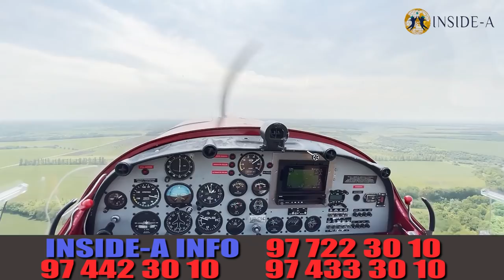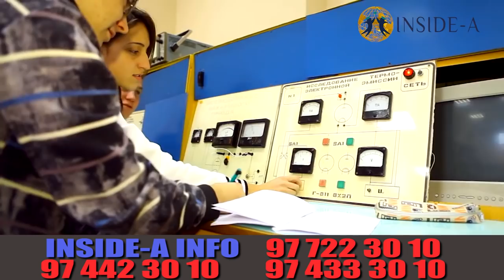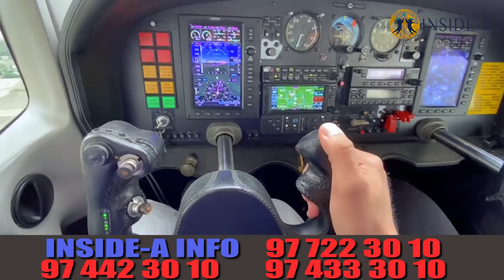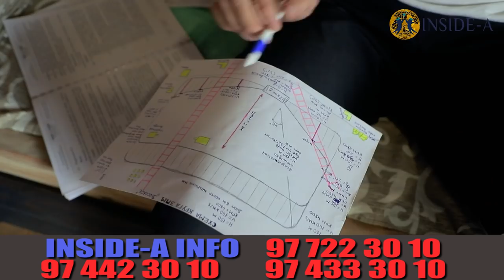УКИШГА КИРОЛМАГАНЛАРГА КАТТА ТАКЛИФ, БУ ВИДЕО ЯКИНЛАРИЗГА ВА СИЗГА КЕРАК, УКРАИНАДАН ТАКЛИФ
Бу мени шахсий телеграмим Кунгирок килманг бу номерни ишлатмайман факат телеграм
TELEGRAM GRUPPA MUHUM XABARLAR VA YANGI VIDEOLAR
KECHA VA BUGUN

Илтимос соат 22:00 дан кегин Тел килманг